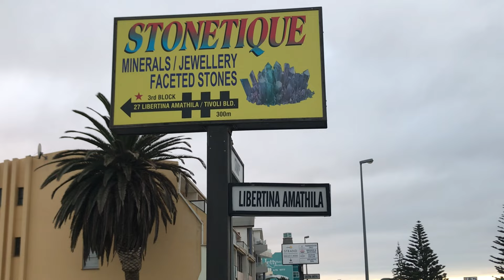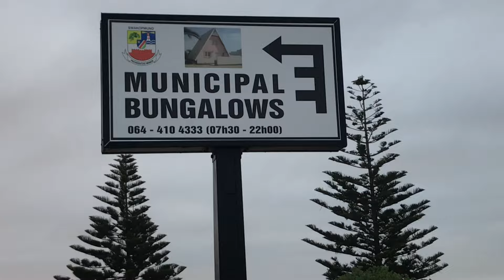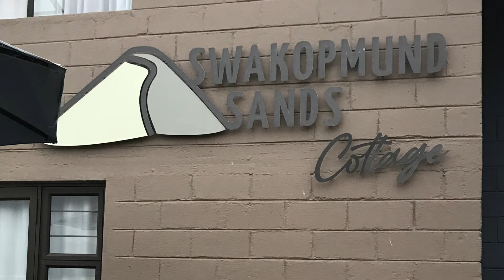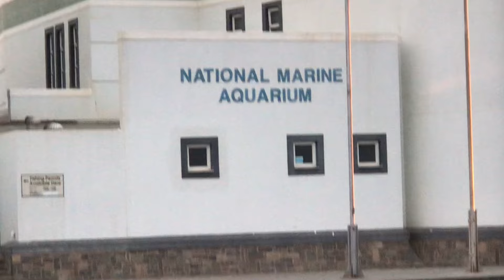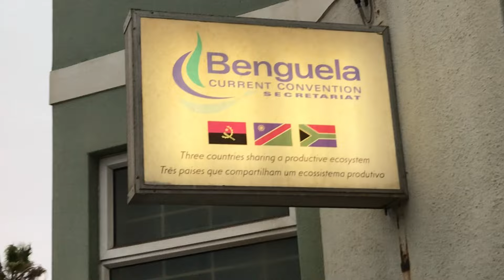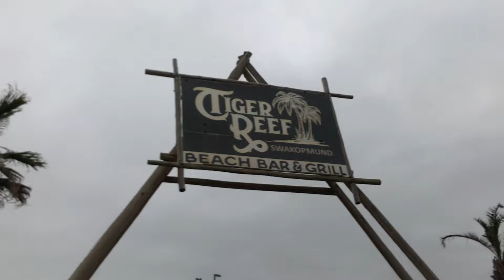Magnificent view of Swakopmund from Beach Hotel | The Tug Restaurant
Beach Hotel Swakopmund is a hotel/accommodation facility with magnificent features such as roof terrace with a pool, balcony and flashy modern deco. The rooftop terrace gives stunning views over the Atlantic Ocean, the Namib Desert and the City Centre. The hotel is located 46m front the oceanfront, and offers a 24-hour front desk services.
Please visit and treat your family to a luxurious experience.

The Tug Restaurant:
The Tug Restaurant on the other hand is an extravagant restaurant situated on the seashore of Swakopmund with fantastic views of the Atlantic Ocean. It is a few meters away from the towns centre. It’s physical address is A. Schaffer Promenade, Milena Road, Jetty Area, Swakopmund, Erongo Region, Namibia, Africa.

Some of other hotels/Spa/Guest hours found in Swakopmund are
 1. Seaside hotel and Spa
 2. Strand hotel
 3. Hansa hotel
 4. Atlantic Villa Guesthouse
 5. The Sea hotel
 7. Swakopmund Plaza hotel
 9. The Delight Hotel

Thank for being part of the channel. You may visit Namibia and invest in this great country. We are waiting for you. 🇳🇦💕.